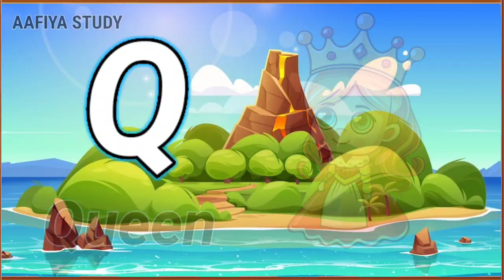A For Apple B For Ball | Abcd Song | Abcd Rhymes | Abc Song Nursery Rhymes | Aafiya study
Your query
a for apple
abcdefg
English alphabet
abcd cartoon
a for apple b for ball
alphabet song
a for apple a for ant
Nursery rhymes
abcd rhymes
abcd alphabet
apple apple
abcd abcd
Learn abc study